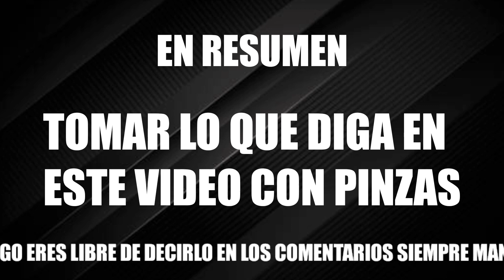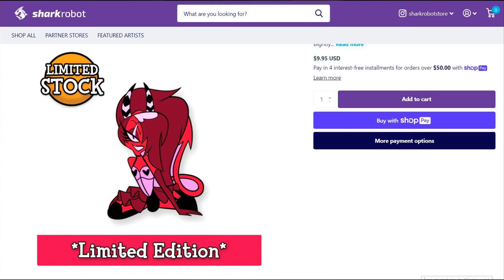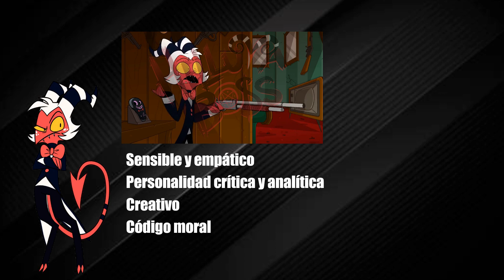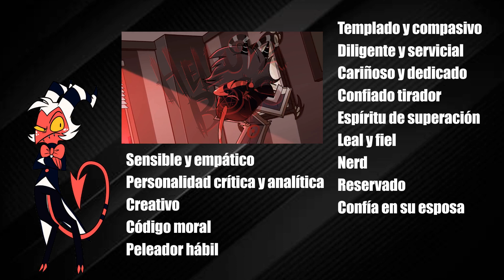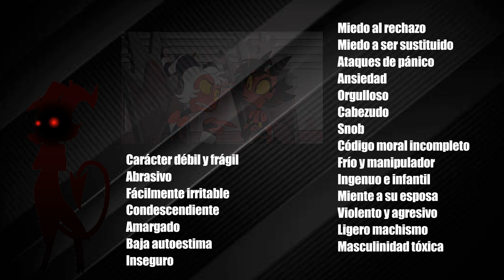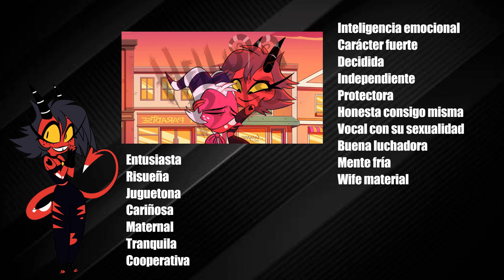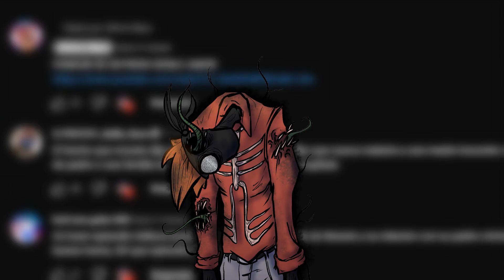SOBREANALIZANDO a LOS M&MS /Helluva Boss - Maskonarts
Diablos con sentimientos, y esos sentimientos son horny.